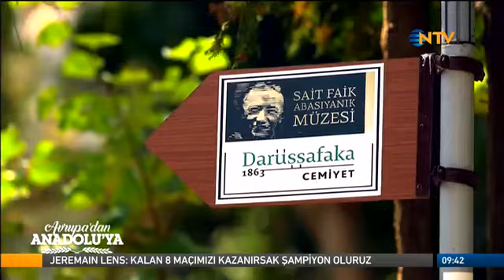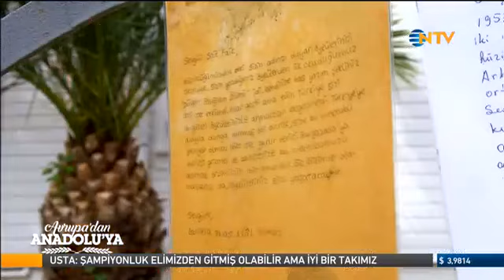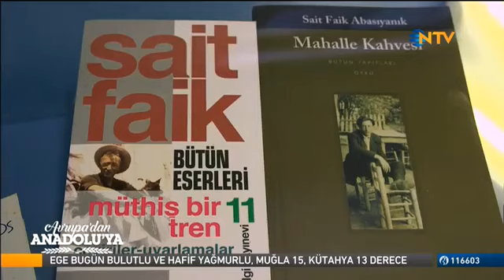Sait Faik Abasıyanık Müzesi - Avrupa'dan Anadolu'ya Doğal Lezzetlerin İzinde NTV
Sait Faik Abasıyanık Müzesi, NTV'de yayınlanan, Wilco van Herpen ve Yüksel Aksu'nun sunduğu "Avrupa'dan Anadolu'ya Doğal Lezzetlerin İzinde" programında!